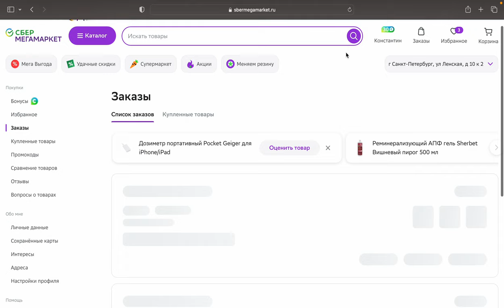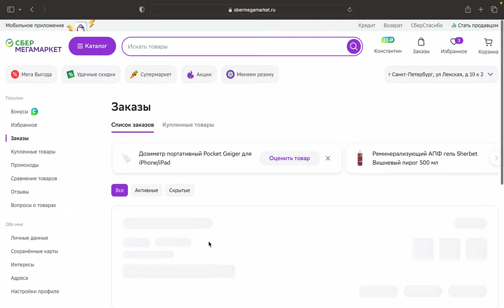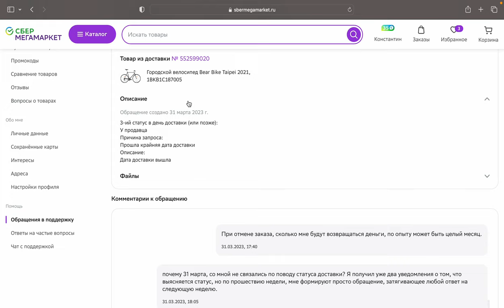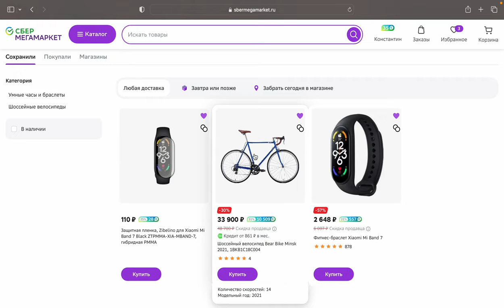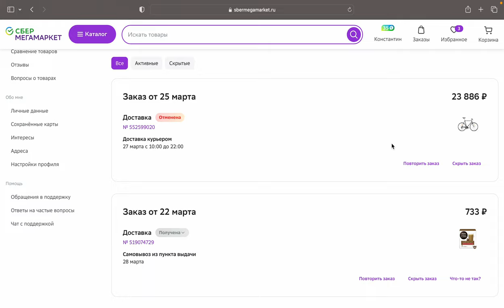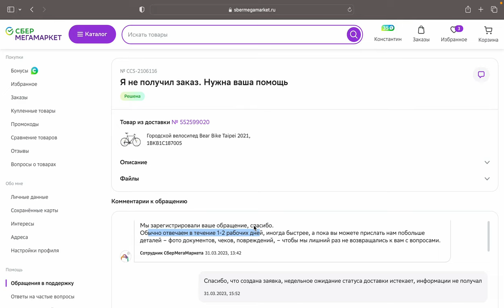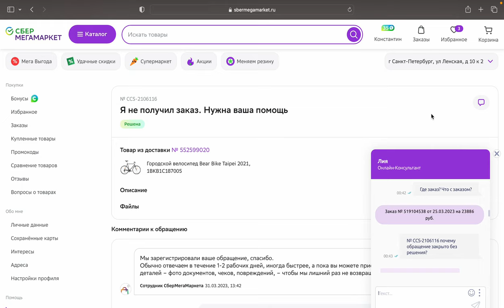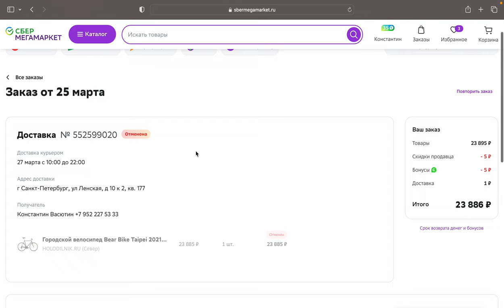Проблема в работе СберМегамаркета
Ужасная обработка немного более габаритных заказов, чем обычно, кромешный ад, нет информации, сроки срываются, поддержка молчит, сами отменяют обращения в поддержку, бее решения проблемы.